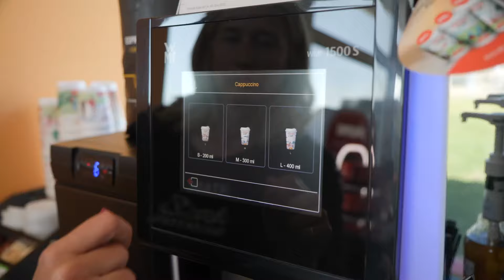SA NAMA NA PUTU KROZ SRBIJU: Zašto posetiti Homolje?/ Epizoda 42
Dobro došli u Homolje – izdvojenu oblast prirodnih lepota na istoku Srbije, gde se priroda sreće s istorijom i gde se uživa u lekovitim vrelima i netaknutoj prirodi. 💧🌳

Bajkovita priroda nas je očarala, a dodatno su nas omađijale legende i istorija koje se na Homolju prepliću i stvaraju čarobno osećanje zbog kog ćete poželeti ponovo da mu se vratite. 🐇✨🥰

Pogledajte šest razloga zbog kojih bi trebalo što pre obići Homolje i okolinu. 🚗😊